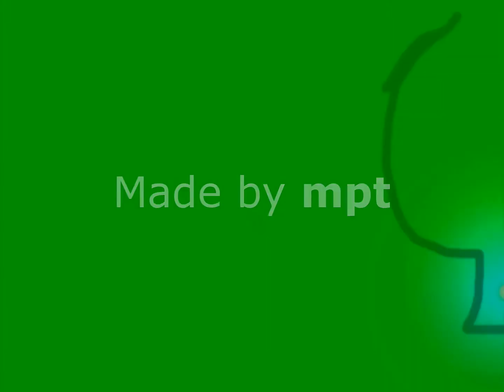Maryland Public Television (2004) *Made by mpt* / My Complete Remake Version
on December 5, 2021, at 9:19 p.m.

Maryland Public Television (MPT) is the Public Broadcasting Service (PBS) member state network for the U.S. state of Maryland. It operates under the auspices of the Maryland Public Broadcasting Commission, an agency of the Maryland state government that holds the licenses for all PBS member stations licensed in the state.

Studios are located in the unincorporated community of Owings Mills in northwestern Baltimore County. MPT operates six full-power transmitters that cover nearly all of the state, plus Washington, D.C. and parts of Virginia, West Virginia, Delaware, and Pennsylvania.

These programs and shows are made by (MPT) - Maryland Public Television, to serve all of our diverse communities, and was made possible by our generous support of our members. Thank You!

NO COPYRIGHT STRIKES OR INFRINGEMENT INTENDED - If your copyrighted content is found within this video and you wish to have it removed, please notify me so that I can take appropriate action. This video is monetized; it is only uploaded here for entertainment and historical television purposes.

This video was originally recorded as part of my personal remake collection of television, schedule, station IDs, and bumpers recordings. Please request permission to copy, download, edit or otherwise redistribute this recording.

All our videos are made with Movie Studio 15.0 Platinum, CyberLink
PowerDirector 15, AVS Video Editor and iMovie, and they're all made
with time, effort, passion, and dedication.

NOTE: Any harassing, violence, swearing, drama or bullying comments
will be deleted, and immediately removed so that trolls, bad guys or
toxic people will be permanently blocked. They are not welcome here.

We hope you’ll have a wonderful, fantastic, amazing, awesome, excellent,
perfect & terrific great day. Goodbye! Toodles!
Enjoy! Be safe and have fun.

To learn more about our videos & Kruger Twins Bro Squad Fans,

New Kruger Twins Bro Squad Fan Videos?